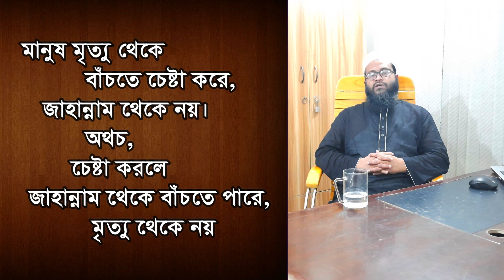প্রবাসী ভাইয়ের কিছু কষ্টের কথা | Kamrul Hasan Osman